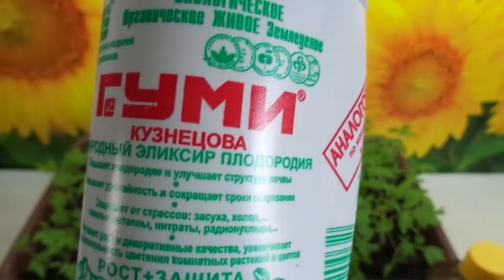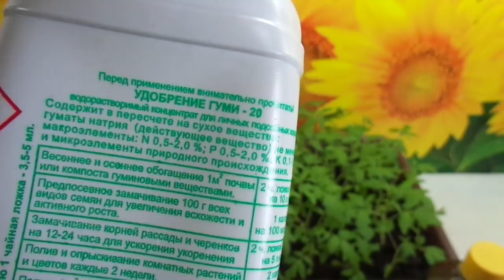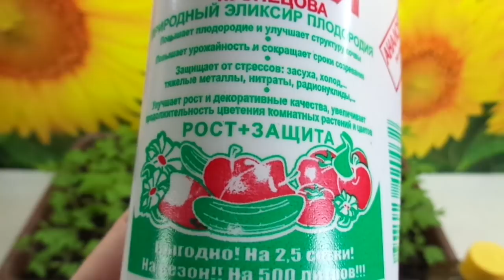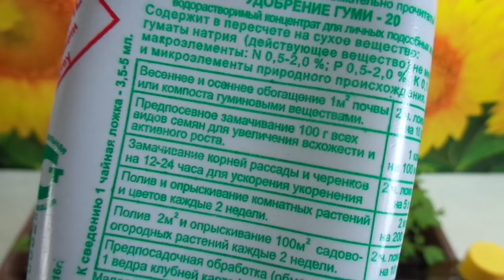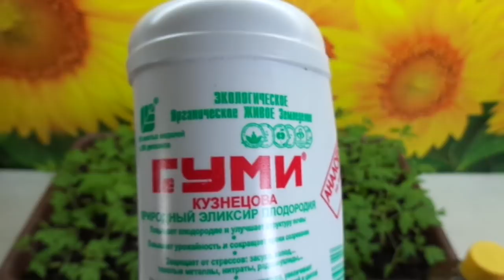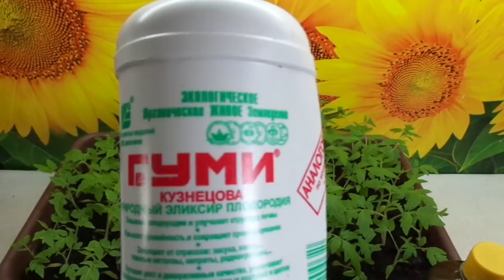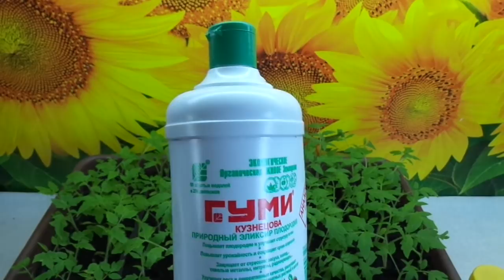ЧЕМ ПОДКОРМИТЬ РАССАДУ? ЖИДКОЕ УДОБРЕНИЕ ГУМИ КУЗНЕЦОВА. Ольга Чернова.